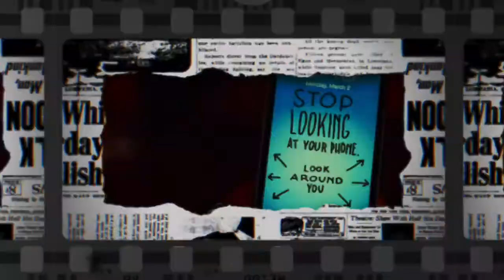Jenkum #9 - Mike Keegan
Mike Keegan is a fast rising, up and coming comic from Long Island, NY. He won a contest for NYC's "Best New Comic of 2012". His likable stage presence and original humor keeps audiences captivated and always satisfied. He has had a passion for stand up comedy since he was a young child, and his energy and enthusiasm on stage shows just that. He can be seen all over New York City, Long Island, and the Poconos and on such legendary venues as Gotham Comedy Club and Comic Strip Live. He is also one of the featured comics on the Laughter Saves Lives Comedy Tour. Mike is the founder of Get Involved Comedy which is a platform for comedians to share their content with the world as well as producing top level comedy shows all over the country. Mike was recently a finalist in the "Funniest Comic on the East Coast" competition at Mohegan Sun as well as runner up in the "2016 Clean Comedy Challenge" at the Ice House in Pasadena, CA.